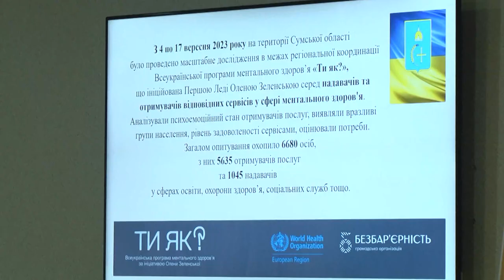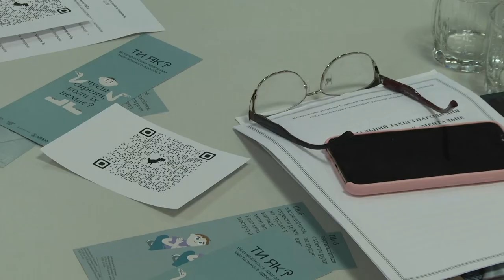Всеукраїнська програма , зініційована Першою леді країни "Ти як?"